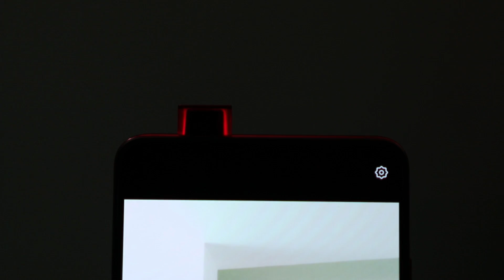Redmi K20 Pro - Quick TearDown 🔥🔥🔥 பிரிச்சி மேயிலாம் வாங்க !!!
(தமிழ்) in this video, let's check out the internal components of Redmi K20 pro - 1st TearDown Video in Tamil Tech ...